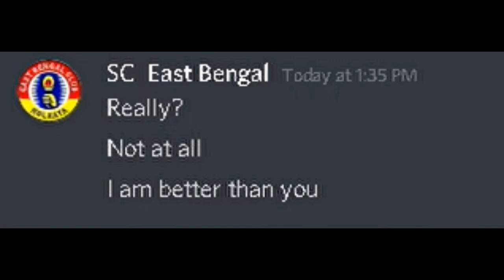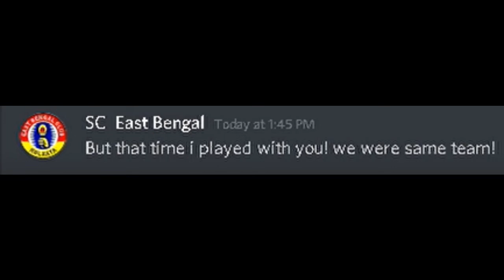If two Football clubs had a discord chat.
With the help of @PremiumGoldenDragon